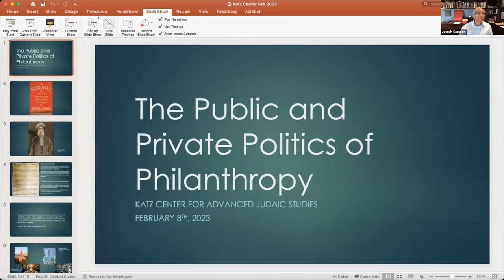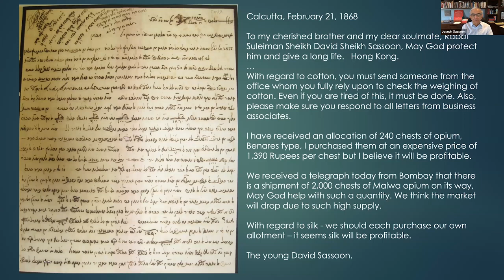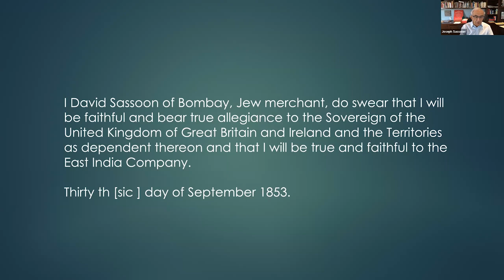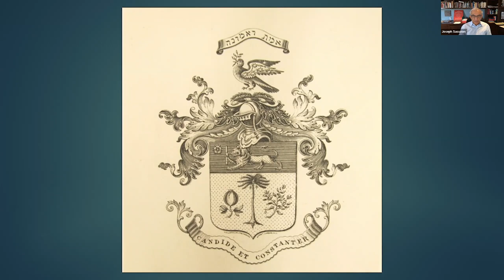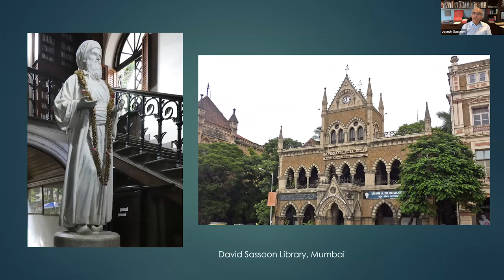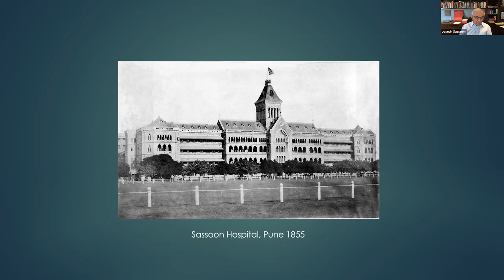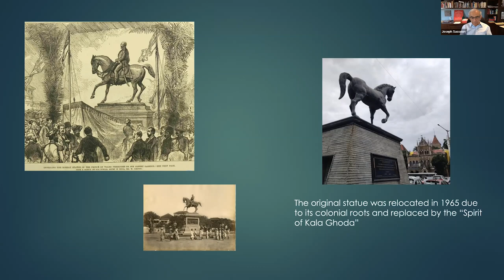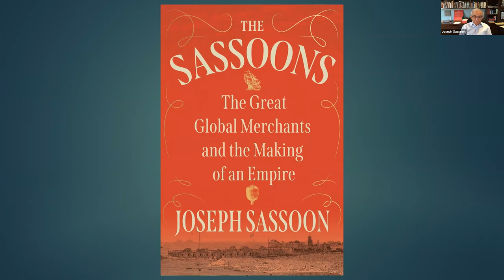The Sassoons’ Philanthropy: The Interaction of Politics, Business, and Charity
February 8, 2023 | Zoom
Joseph Sassoon, Georgetown University